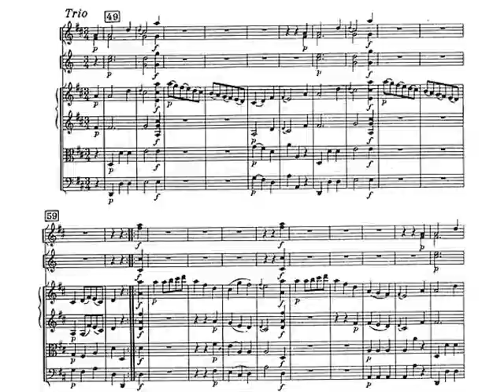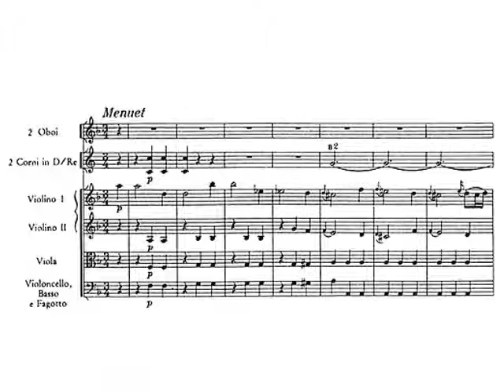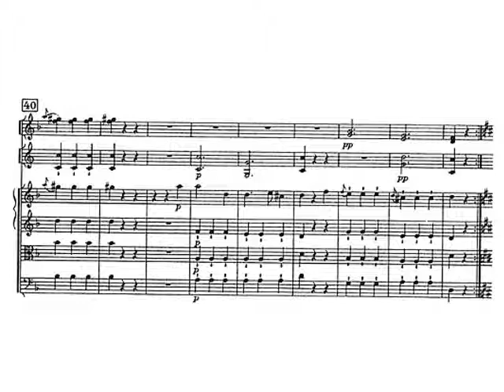J. Haydn: Sinfonía nº 26 en Re menor Lamentatione III - Menuet. Audición y Partitura